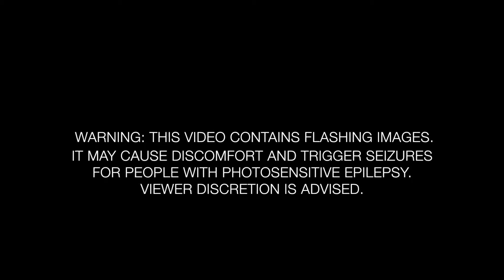Sandaya Le Plein Air Des Chênes - Evening Activities 2018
Video made by Anne Pronk (@annepronk)
I hope you enjoy this quick summary of the work we as an animation team did this summer at camp site le Plein Air des Chênes! :)
Lens: Lumix G VARIO 14-140mm /   F 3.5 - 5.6  ASPH.